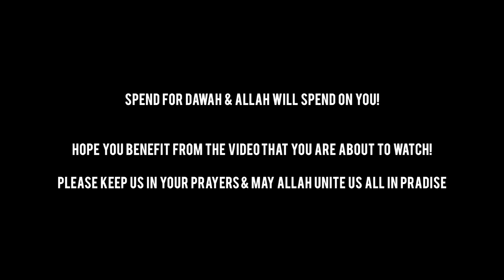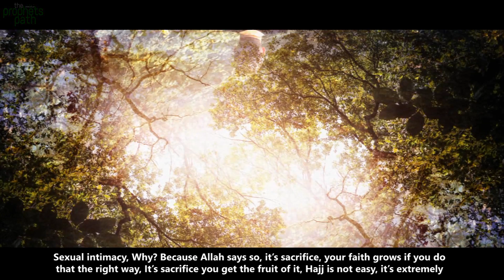HUGE SACRIFICES ALLAH WANTS YOU TO MAKE